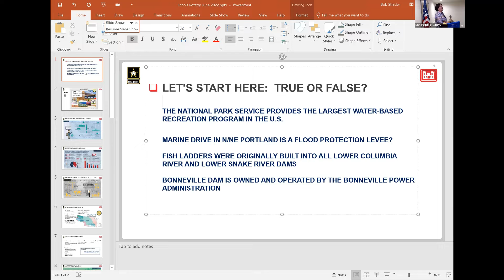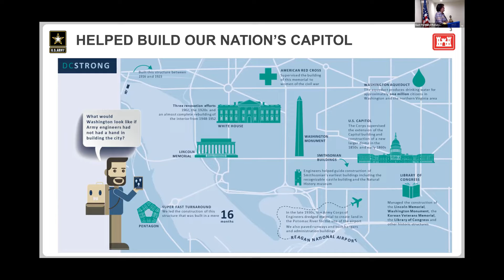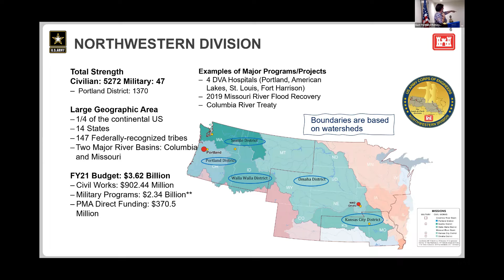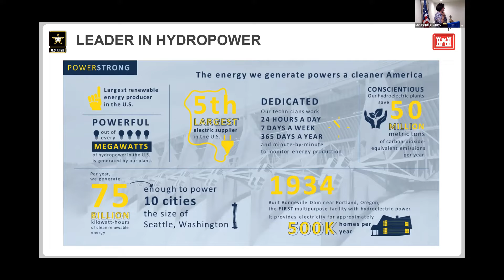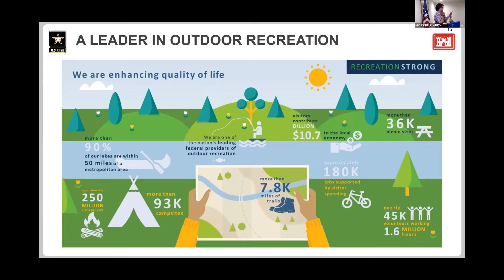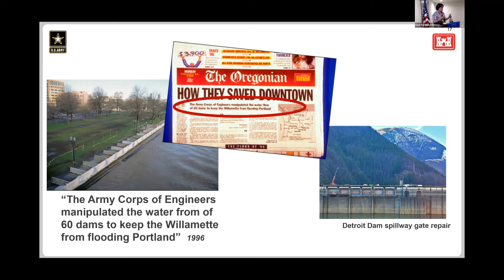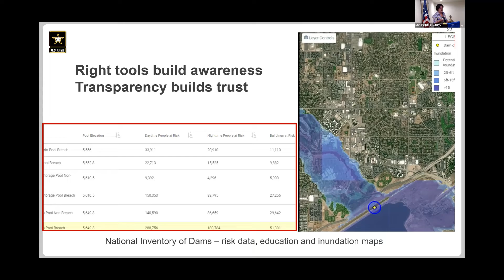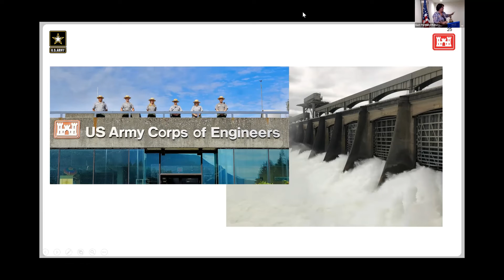East Portland Rotary June 9, 2022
Amy Echols, Army Corps of Engineers